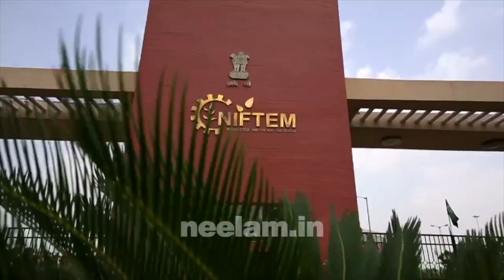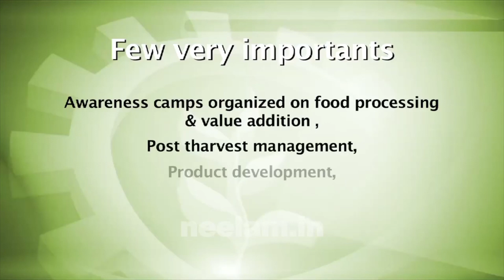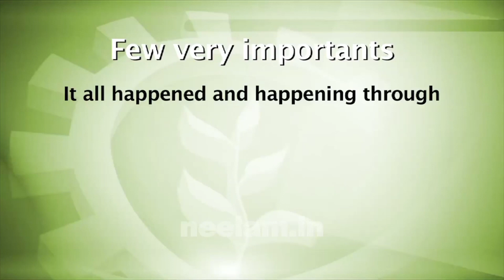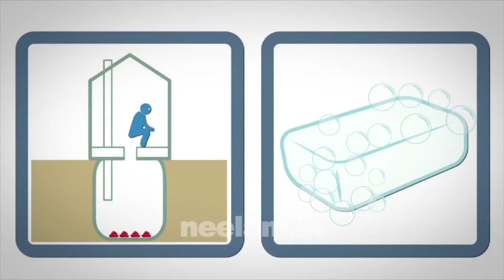NIFTM |Village Adoption Program |National Institute of Food Technology Entrepreneurship & Management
National Institute of Food Technology Entrepreneurship and Management
Deemed to be University (De-novo Category) under Section 3 of the UGC Act, 1956
An Autonomous Institution under Ministry of Food Processing Industries, Government of India
Sonepat, Haryana, India
The subject of this film is the Village Adoption Program.

This fabulous work is done by Neelam Recordings Pvt. Ltd (Neelam Films) Delhi. Tried to help India in creating India’s future.

WE ARE ALWAYS HERE TO SUPPORT YOU...

NIFTM National Institute of Food Technology Entrepreneurship and Management
Ministry of Food Processing Industries Village Adoption Program.